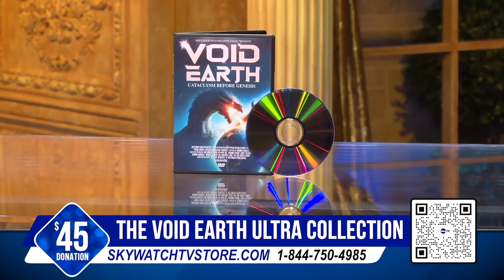Five in Ten 8/27/24: Media Tilting the Scales for Harris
Network news is slanting news reporting in favor of VP and presidential candidate Kamala Harris, giving her 66% more airtime than Donald Trump and 84% positive coverage.

5) Media stacking deck against Trump (again); 4) CEO of popular messaging app Telegram arrested; 3) California giving away “free money” to illegal migrants who want to buy homes; 2) NASA, with two astronauts stranded in space, forcing employees to undergo “anti-racism” training; 1) Researchers find singing “Amazing Grace” could reverse effects of heart disease.

X: @WatchSkyWatchTV | @Five_In_Ten
YouTube: @SkyWatchTelevision | @SimplyHIS | @FiveInTen
Rumble: @SkyWatchTV